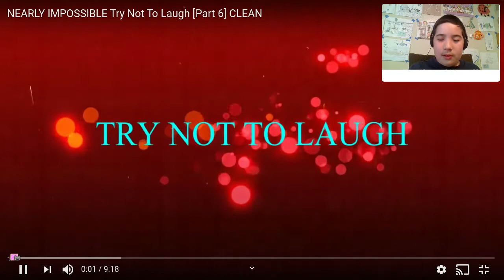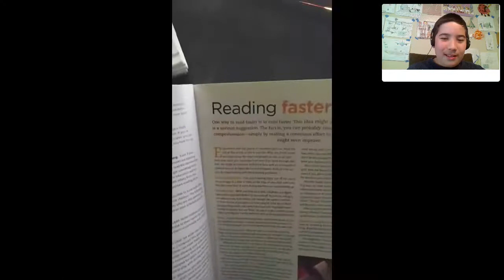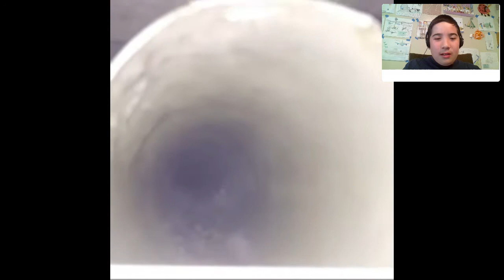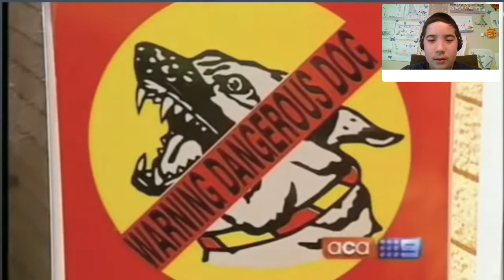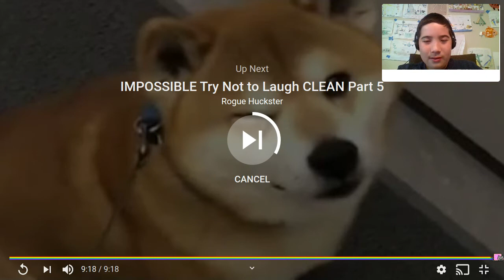Try Not to laugh Challenge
Tell me if you want a part two. The reaction cam wasn't synced up with the video recorder.